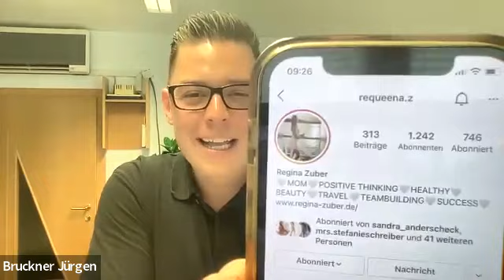Regina Zuber - Superstarscall / Network Marketing/ Nebenjob/ Chance/ Interview Jürgen Bruckner